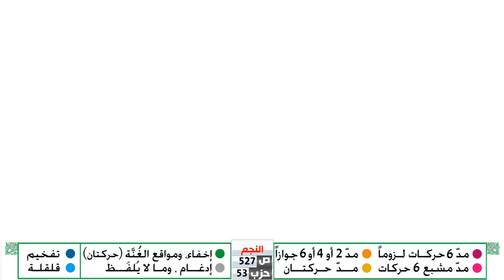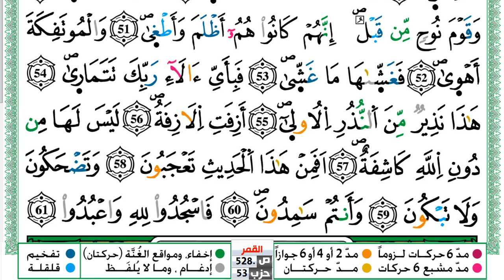سورة النجم مكتوبة توفيق النوري Surah Al Najm ورش عن نافع من طريق الازرق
KonoozAlhuda
konoozalhuda
konooz
Konooz Alhuda
كنوز الهدى,
كنوز الهدي,
كنوز,
الهدى,
الهدي,